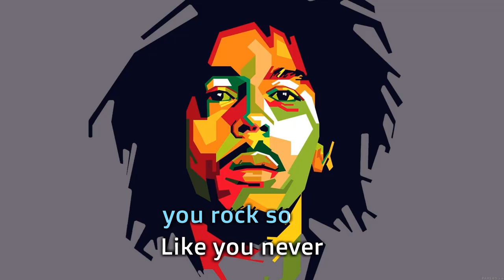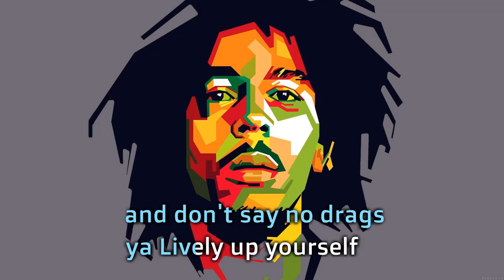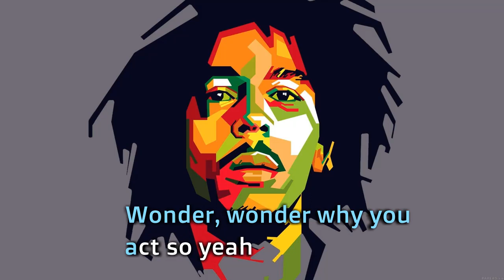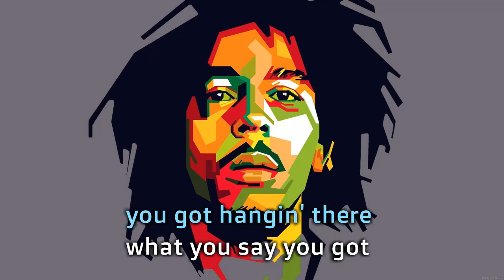Lively Up Yourself Bob Marley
Welcome to Karaoke Central, the ultimate destination for all your karaoke and lyrical video needs! Our YouTube channel is the perfect place to find your favorite karaoke tracks and sing your heart out with friends and family.

With a vast library of karaoke tracks in multiple languages, we have something for everyone, whether you're into classic rock, pop, hip-hop, country, or something in between. Our channel features high-quality, instrumental versions of popular songs, so you can sing along with the music just like the original artist.

But that's not all – we also offer helpful tutorials and tips to help you improve your singing skills and get the most out of your karaoke experience. From breathing techniques to vocal warm-ups, we've got you covered.

So come on over to Karaoke Central and join the fun!